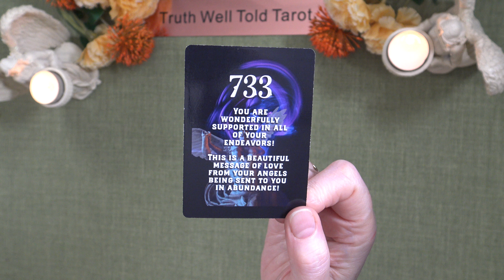A LITTLE ANGEL MESSAGE FOR THE DAY 💖 Truth Well Told Tarot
Andrea xx